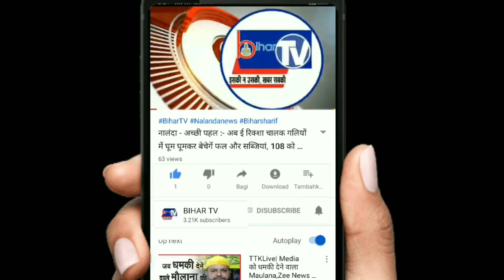लॉकडाउन 4 में छूट लेकिन ईद के मौके पर मस्जिद और ईदगाह में इकट्ठा नहीं होंगे : यूनाइटेड वेलफेयर एसोसि